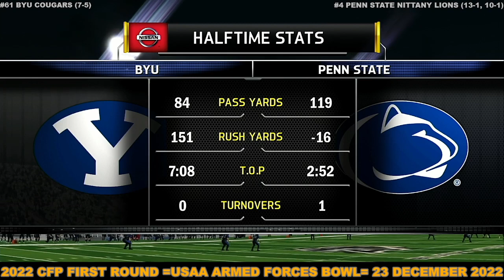2022 CFP First Round Game USAA Armed Forces Bowl BYU VS Penn State